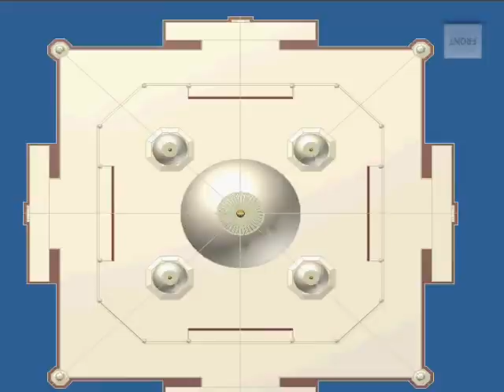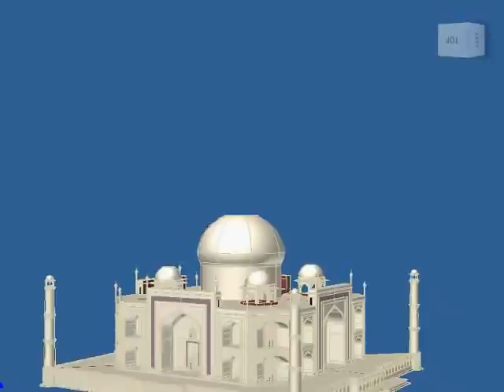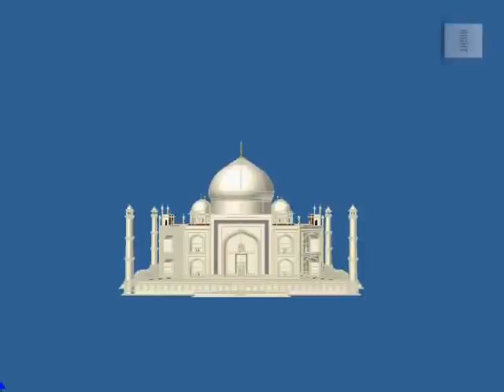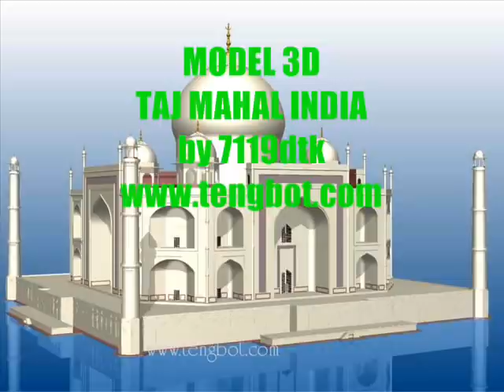model 3d Taj Mahal india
Taj Mahal dibangun Kaisar Mogul ke lima antara tahun 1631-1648 untuk mengenang, Arjuman Bano Begum, atau lebih dikenal sebagai Mumtaz Mahal.
Awalnya, Shan Jahan hanya menyebut masjid itu hanya sebagai makam Mumtaz Mahal, namun akhirnya berkembang menjadi Taj Mahal. Taj Mahal jika diterjemahkan berarti ''Istana Mahkota'', sebuah perluasan dari nama Mumtaz Mahal yang berasal dari Persia.
Mumtaz Mahal meninggal di usia 39 tahun, ketika melahirkan anak ke-14 pada tahun 1631. Kematian Sang Permaisuri ini membuat Sang Raja begitu berduka. Sebelum meninggal, Mumtaz berpesan ''ingin dibuatkan makam yang tak pernah disaksikan dunia sebelumnya untuk mengenangnya''.Jadilah Jahan kemudian mengerahkan 20 ribu tenaga kerja untuk menunaikan pesan istrinya itu.